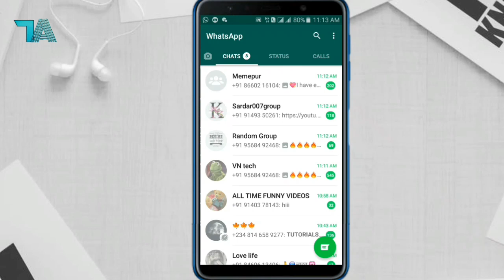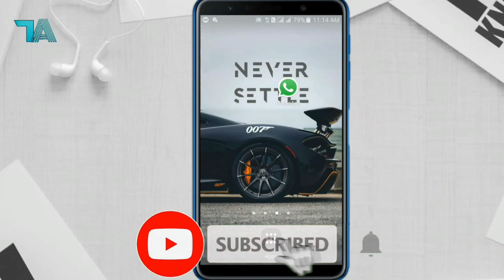How to Mute or Hide WhatsApp Group Messages on Android!! 🔇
How to mute or hide whatsapp group messages (notification),
How to mute whatsapp notification,
How to hide whatsapp notification,
How to mute whatsapp messages 2021,
How to hide whatsapp messages android phone,

ABOUT : Techno Alex is a YouTube channel where you can learn any tech related things like, gadget reviews, tech hacks, app development, blogging etc.